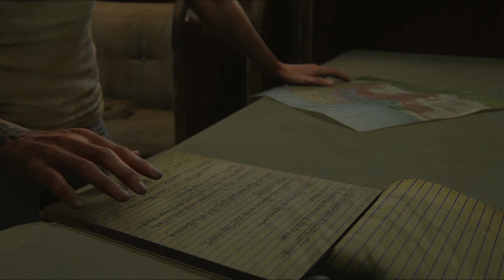the last of us 2 part 27